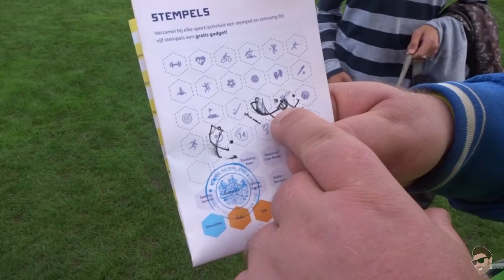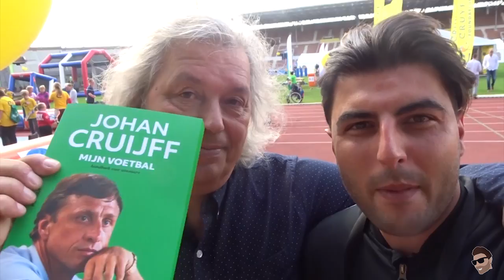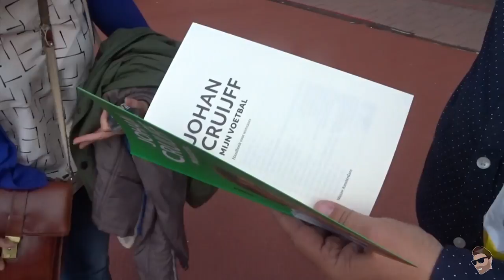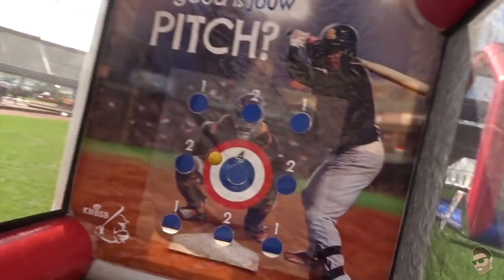CRUYFF FOUNDATION OPEN DAG met SJAAK ZWART& JAAP DE GROOT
Elke video:
- achter de schermen
- Wedstrijden
- Trainingen

Cho!